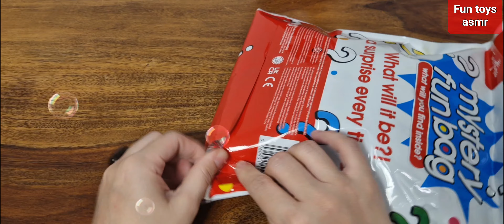Satisfying Video Mystery Fun Bag NO talking ASMR.